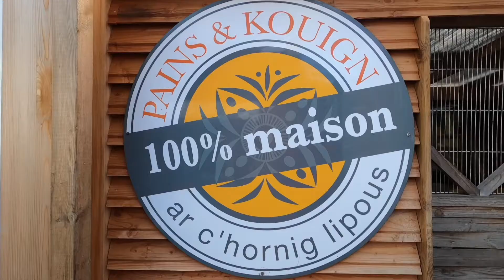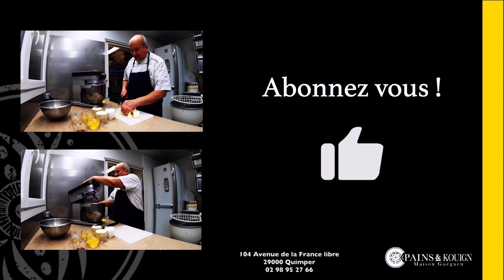Galettes de rois EP#3 faire une délicieuse frangipane !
Découvrons ensemble comme fabriquer une frangipane savoureuse.
La saison de la galette ne dure que jusqu'au 31 janvier, alors n'attendez pas pour venir chercher la vôtre chez Pains & Kouign à Quimper afin de la partager en famille ou entre amis autour d'un moment convivial.